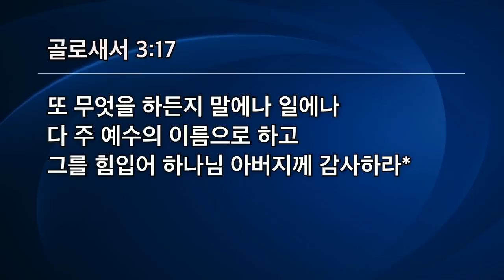[선한목자교회] 주일설교 2020년 11월 15일 | 감사의 이유를 묻는 자에게 대답하라 - 유기성 목사 [골로새서 3:15-17]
감사의 이유를 묻는 자에게 대답하라 - 유기성 목사 [골로새서 3:15-17]